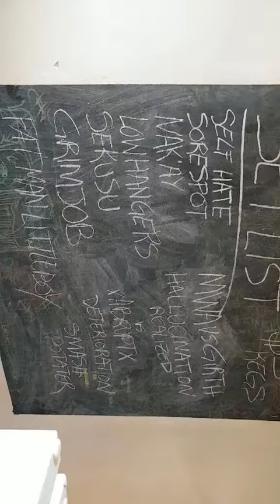Chicago summer grind fest clips